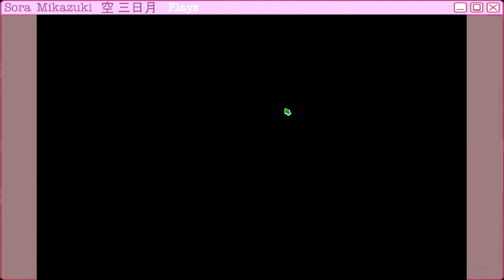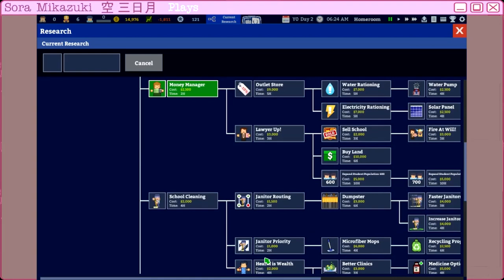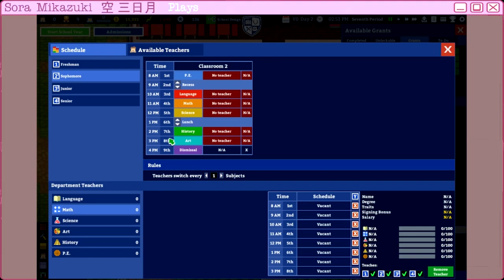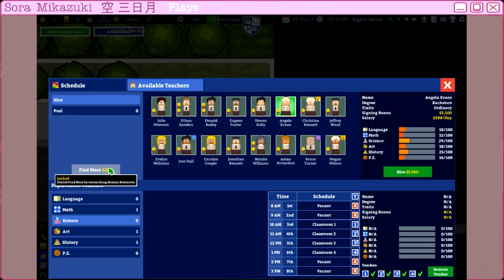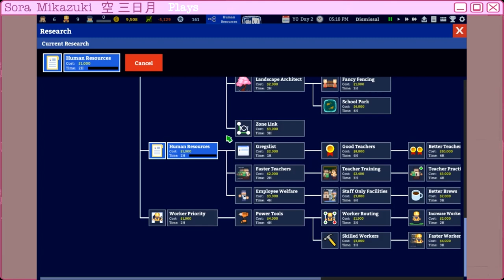Let's Play: Academia : School Simulator # 1 (No Commentary)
I played Academia : School Simulator, a management/tycoon game where you get to decide! Design, build, and manage a high school with terrific teachers and fantastic facilities or simply let your students poop in the bushes?

Hi I'm Sora Mikazuki 空 三日月 and I'm half ꒰ঌ angel ໒꒱ - half Ψ demon Ψ. I play games, create arts and craft videos and more! Thanks for stopping by!